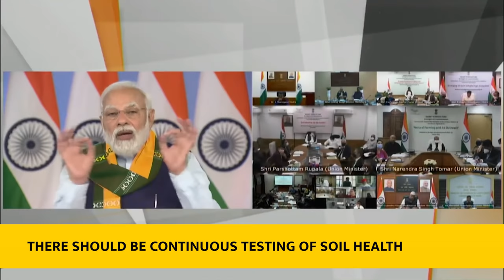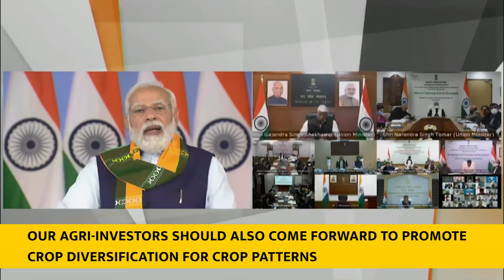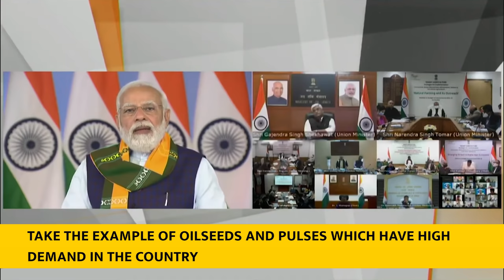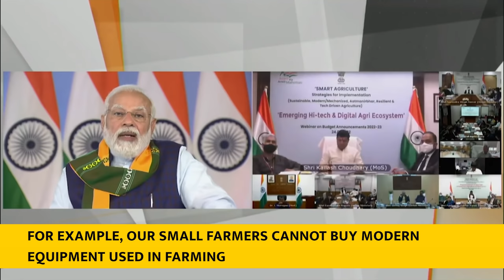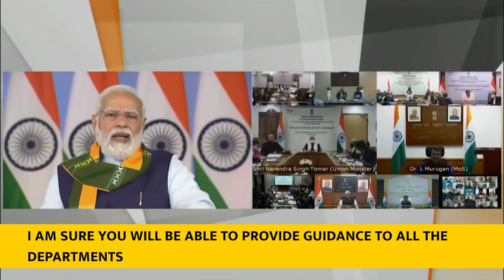PM Modi addresses webinar on various ways the Budget strengthens agriculture sector(With Subtitles)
In a webinar, PM Narendra Modi discussed ways in which the Budget will contribute to strengthening agriculture sector. He elaborated on seven ways in which the Budget proposes to make agriculture modern and smart. PM Modi mentioned the transformation that will be brought about by the Ken- Betwa link Pariyojana in Bundelkhand region and reiterated the need to quickly complete the pending irrigation projects.